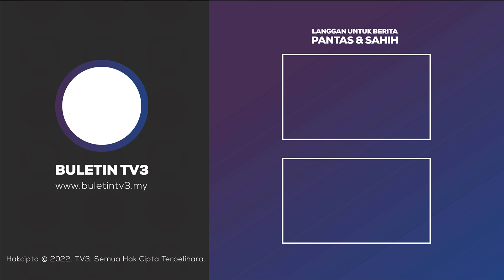JENAYAH | Dua Geng Samun Tumpas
Dua kumpulan penjenayah dikenali "Geng Lekir" dan "Geng Shafiq" aktif melakukan samun berkumpulan di sekitar Kuantan tumpas selepas empat lelaki termasuk ketua kumpulan terbabit diberkas.